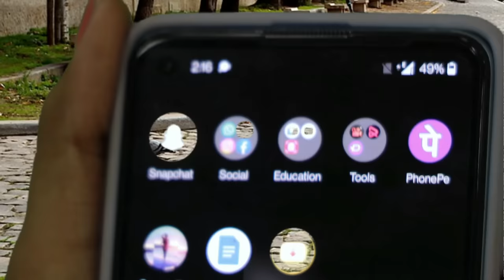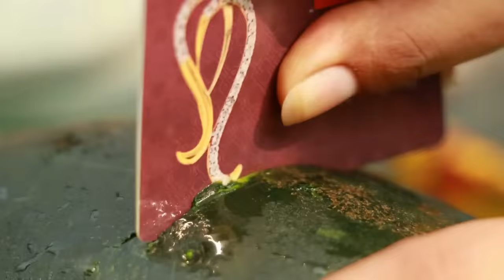অসাধারণ ও দুর্দান্ত কিছু Travel and Vacation Hacks যা প্রত্যেকের জানা উচিত | Travel Hacks & Tricks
Best and Most Useful Smart Travel, and Vacation & Outdoor Hacks Everyone Should Know.

Note:
We are the Part of "YourHealth" & Srinaya Hindi Youtube Channel, Here is our main channel We "Your BeautyTube - Bangla" are making & dubbed content in Bengali Language for our Lovable Bengali Viewers and Friends.